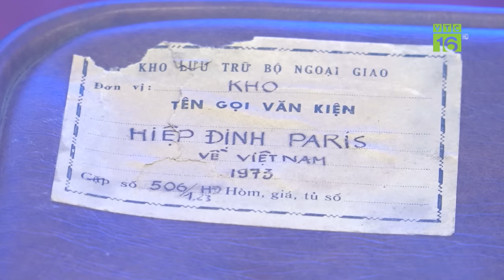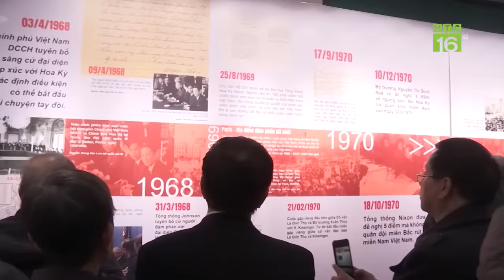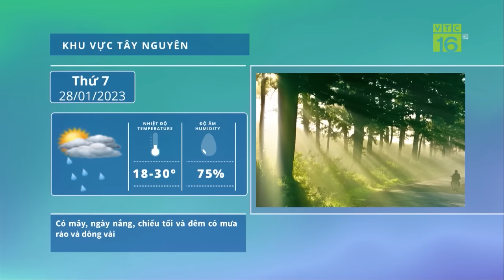Cuộc Đấu Trí Mang Tới Thắng Lợi Hiệp Định Paris Năm 1973 | VTC16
VTC16 | Hiệp định Paris , Cuộc Đấu Trí Mang Tới Thắng Lợi Hiệp Định Paris, nguyễn thị bình, Trưởng đoàn đàm phán Chính phủ Cách mạng lâm thời, bà Nguyễn Thị Bình, Thắng Lợi Hiệp Định Paris, Hiệp Định Paris Năm 1973, 3ntv,vtc16,nhà nông làm giàu,thời sự nông thôn,nông thôn chuyển động,nông dân,nông nghiệp nông thôn,nông nghiệp Việt Nam